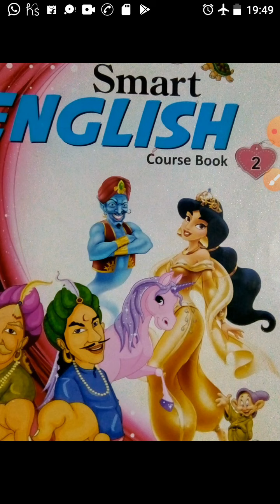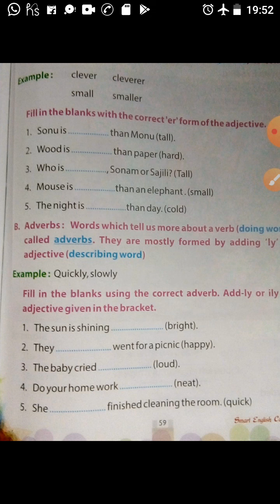Class-2nd, Subject-English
Revision-test